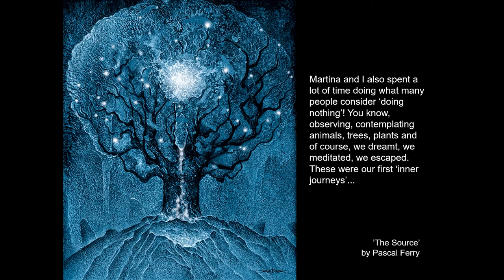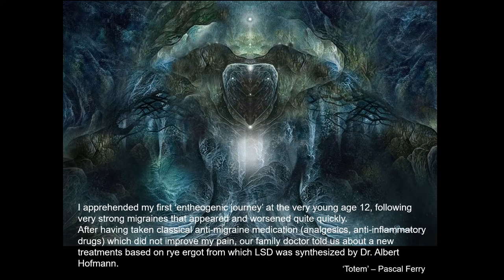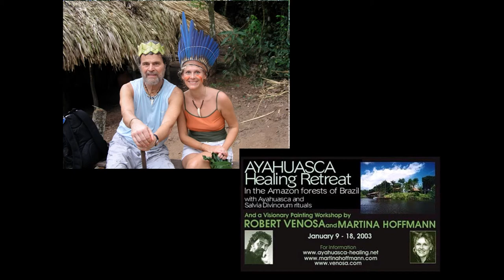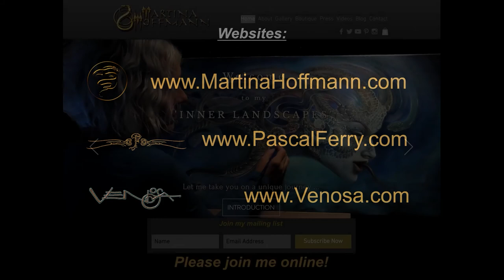“The Inner Journey and Transmutation Through Art”: Martina Hoffmann and Pascal Ferry SPMC2020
MARTINA HOFFMANN’s paintings are detailed views into her inner landscapes – imagery that has been inspired by the dream state, mediation and shamanic journeys in the Amazonian Rainforest.

A traveler between the worlds and an explorer of the inner planes, she enjoys creating in a visual language that reflects Universal consciousness and shows love as the ultimate unifying force.

Overall, Martina’s art explores the mysterious and essential nature of consciousness, existing in all living things and expressed as energy.

Her ‘Visionary Symbolism’ is decidedly feminine and places the archetype of the ‘Universal Woman’ and the human in an intimate cosmos. She translates her experiences as well as her reflections on our place in the universe in a symbolic style which marries the fantastic to the sacred.

Martina Hoffmann has spoken at symposiums and festivals about visionary art and culture worldwide.

Together with her late husband, the Fantastic Realist painter Robert Venosa, she has taught a modern approach to the Misch Technique, at such Institutes as Esalen, Omega and the CIISS in the USA, Skyros Institute, Greece and during their private painting intensives in Cadaques, Spain and Boulder, Colorado to name a few.

Martina Hoffmann’s art has been subject to CD, book and magazine covers and has been published internationally in books such as ‘Modern Consciousness Research and The Understanding of Art’ by Stanislav Grof, ‘The Divine Spark’  by Graham Hancock, ‘Women of Visionary Art’ by David Jay Brown and Rebecca Hill, ‘Feminine Mysticism in Art by Victoria Christian.

Her work has been exhibited internationally since 1985 with a 6-month retrospective at the HR Giger Museum in Switzerland in 2018. She is represented in the permanent collection of the NAIA Museum in Rochefort-En-Terre, France since 2015.

Her artbook, “inner Landscapes’ first published in 2017.

A world citizen since her childhood in West Africa, the artist lives and works, both, in both, the USA and France.

“Your images show an artistry in painting that suffices to produce amazement and admiration for which words fail me.”

Dr. Albert Hofmann, Switzerland

“If we look at the most powerful force in Martina’s life and work, it is her passionate spiritual
quest and search for the deep mysteries of her own psyche and the human psyche in general.”

Stanislav Grof

Martina has been awarded a Cosmic Sister’s Women of The Psychedelic Renaissance grant to present at Spirit Plant Medicine Conference 2020. (@CosmicSister)

Pascal Ferry is a French autodidact painter who draws his inspiration from the visionary, symbolist and mystic traditions.

His publishing company, ‘Sidh & Banshees’, has represented a large group of international visionary, fantastic and fairy-realm artists from 2000 to 2014.

Pascal Ferry’s work has been featured internationally in numerous galleries, festivals and events in the USA, Japan, Belgium, Austria, Switzerland, Germany, Spain and France. His work has been represented permanently at the NAIA MUSEUM in Rochefort-en-Terre in Brittany, France since 2015. He has also created many CD covers for progressive rock, fusion and metal bands.

Today, Pascal Ferry entirely focuses on his personal artistic creations. He lives and works in Carnac, Brittany, France, uniquely known in the world for its mysterious megalithic stone alignments.
His paintings represent his inner journeys in search of ‘lost civilizations’ and their spiritual connection.

“As an artist, I see myself doing the work of an archeologist who metaphorically removes the dust from the raw canvas in order to gradually let my visions of our ancestral memories emerge.”

“Since my early childhood I like to think that my utopian dreams are merely the fruits of my future reality …”